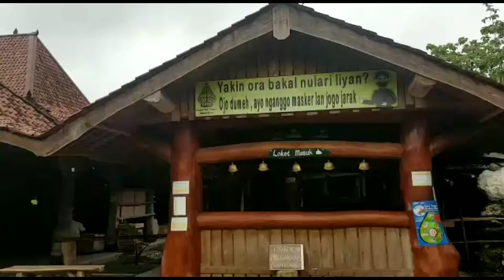Rumah Mbah Gito, Antik Dari Kayu Semua Goa Pindul Jogja